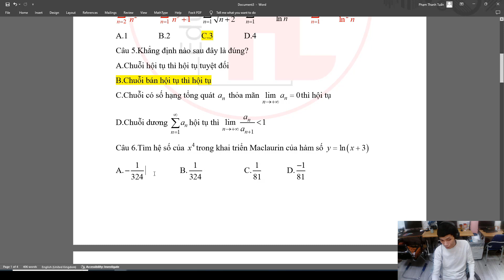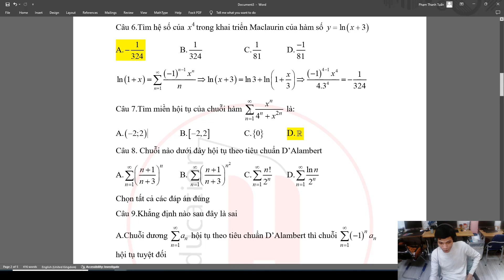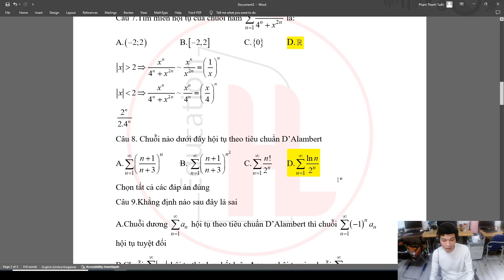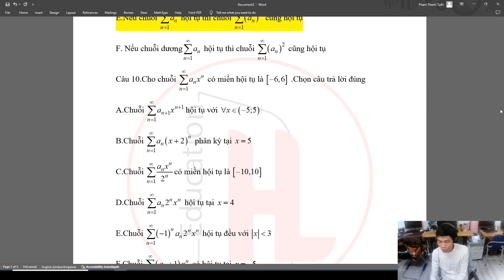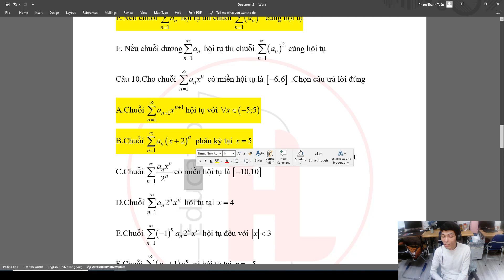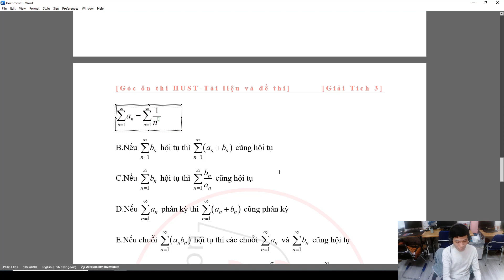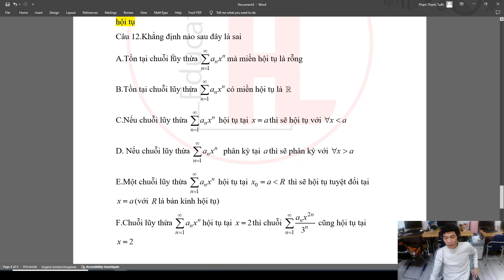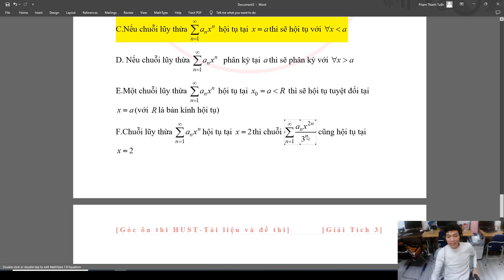Chữa đề minh họa giữa kỳ môn Giải tích 3 lần 1 số 1 - Giải tích 3 |👥 Mentor Thanh Tuấn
Cảm ơn bạn đã xem video! Nếu bạn thấy video này bổ ích, hãy đánh giá 5 sao và để lại bình luận để mentor có động lực ra các video tiếp theo. Mentor rất vui khi được chia sẻ kiến thức và kinh nghiệm của mình với bạn.
Link đánh giá tại đây (google ôn thi sinh viên)
Nội dung đánh giá: "Tôi đã học được rất nhiều từ video này. Mentor. giải thích rất rõ ràng và dễ hiểu."

🔥 Chữa đề giải tích 3
👉 Chữa đề minh họa giữa kỳ Giải tích 3
🕳 Hướng dẫn giải chi tiết đề minh họa giữa kỳ môn Giải tích 3 lần 1 - đề số 1

👥 Mentor: Thanh Tuấn
🔐 Nhóm zalo "Ôn thi Giải tích 3 plus" - Giải tích 3

Hội viên là sinh viên ưu tú và sinh viên 5 tốt khi nhận quyền lợi là phần mềm trắc nghiệm và khóa học video vui lòng gửi email với nội dung "Em là hội viên trên kênh ôn thi sinh viên". Để được hỗ trợ gửi mã kích hoạt trên website onthisinhvien.